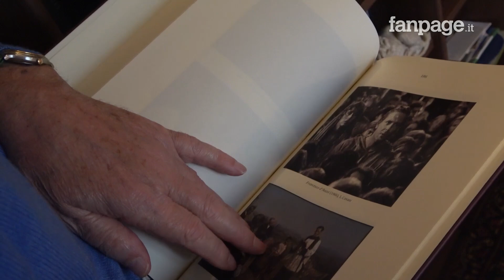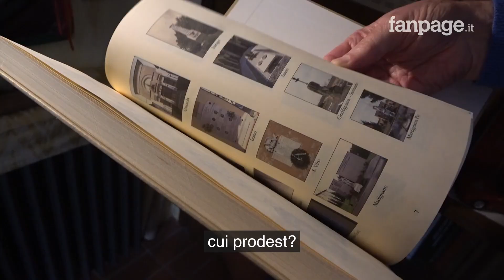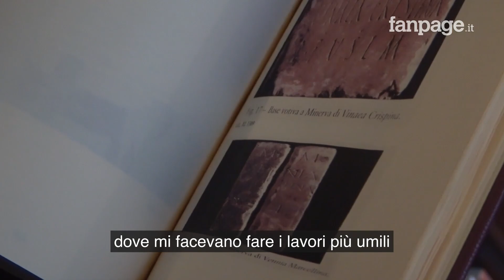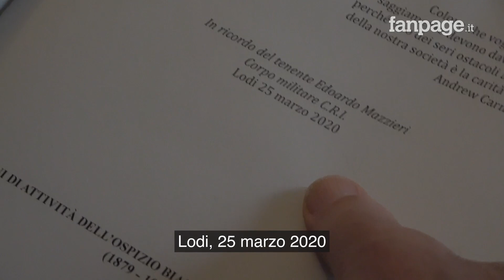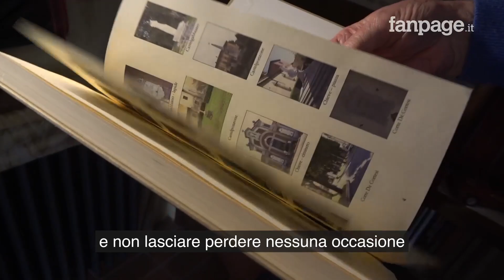Ernesto, 82 anni e 5 lauree con 110: "Mi serviva un motivo per vivere. Ai giovani dico: provateci"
Ernesto William Loda, dopo una vita trascorsa in tutt'altra direzione (dal seminario all'aeronautica, fino al lavoro in azienda e poi quello di rappresentante di metalli), in sedici anni è riuscito nell'impresa di discutere ben cinque tesi all'Università di Pavia. L'ultima, con dedica speciale ad un caro amico scomparso a causa del covid, è stata donata alla biblioteca del suo paese, Castelvetro Piacentino. “Ai giovani dico di non isolarsi e di partecipare alla vita sociale e imprenditoriale per proporsi in continuazione. Non devono lasciar perdere nessuna occasione -consiglia l'82enne-. E quando capiscono qual è la propria strada devono perseguirla fino in fondo, senza zigzagare, e stringere i denti: le soddisfazioni arriveranno”.